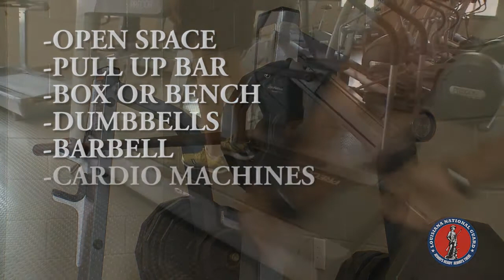LANG Soldier of Steel Introduction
Louisiana National Guardsman 1st Lt. Curtis Watson challenges you to join him as he completes the 28-day Soldier of Steel training plan.